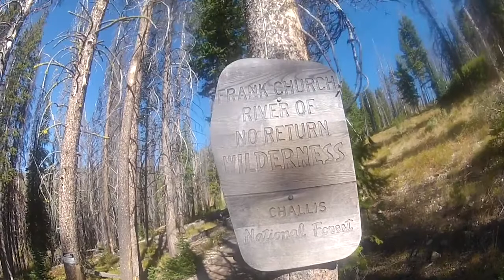Adventures in Idaho - Episode 14: Langer Lake Hike and Fish